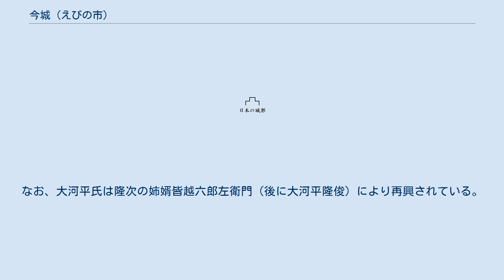今城 (えびの市)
今城（いまじょう）は現在の宮崎県えびの市大河平にあった山城。
 真幸院の領主・北原氏に従属していた大河平氏の城である。
 大河平氏は当初、大河平城を居城としていたが、大河平城は堅城ではなかった事から、北原氏没落後に誼を通じた島津義弘により、大河平城と谷を挟んだ向こうの険阻な丘陵地へ、新たな城を築くよう命じられた。
その結果、永禄5年（1562年）頃に築城されたのが今城である。
 標高377メートルから386メートル、比高にして100メートルほどの2つの尾根に跨って立地され、三方を絶壁と急斜面に囲まれた要害である。
東方には、南北におよそ70メートル伸びた主郭、その西側斜面に3つの帯郭があり、西方の頭頂部に2つの郭、その北端の下部にＤ字型の郭、北方には今城の深谷を挟んだ西にある永野城へと通じる堀を有した土橋があった。
その、永野城との間の深谷の下には、川内川の源流（旧名：狗留孫川）が流れている。
また、土塁跡は一切見受けられない。
 永禄7年（1564年）5月29日、130余名が守る今城を伊東義祐率いる1,000余が攻撃、しかし、あまりの要害のため攻めあぐね、城主の大河平隆次へ降伏を勧告する方策をとる。
隆次はこれを突っぱねて徹底抗戦する。
これに義祐は、今城の隣の永野城を落とし、捕えた城兵により北側が一番攻めやすいと知ると、堀を埋めつつ城を攻撃する。
隆次はやむなく城を打って出て、伊東勢500余名を討ったものの、全ての城兵が討ち死にを遂げた。
なお、大河平氏は隆次の姉婿皆越六郎左衛門（後に大河平隆俊）により再興されている。